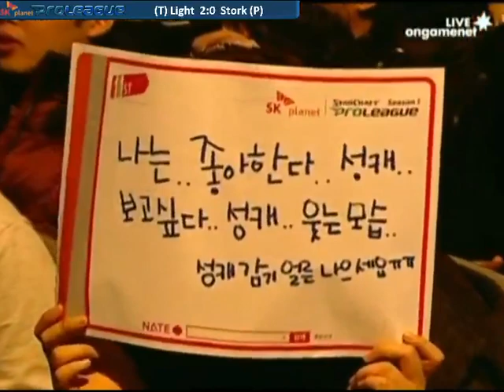[SPL] Woongjin Stars vs Samsung Khan Set 3 (12-02-05)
Light vs Stork